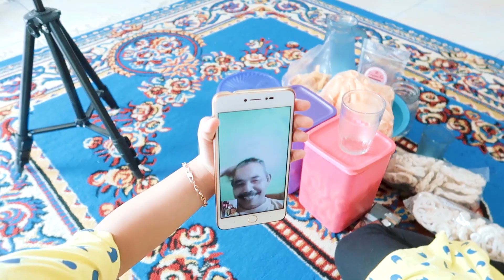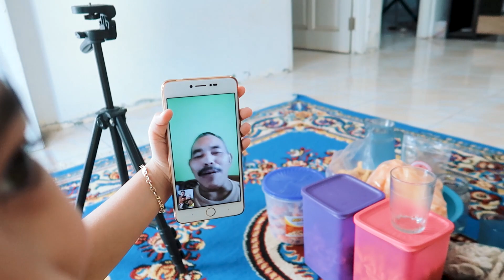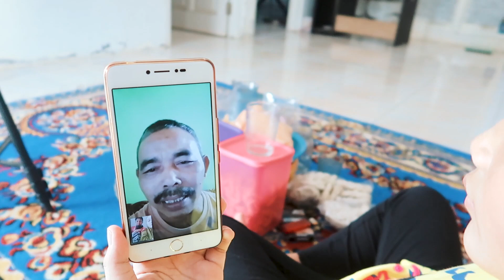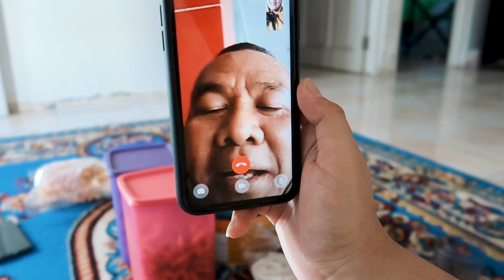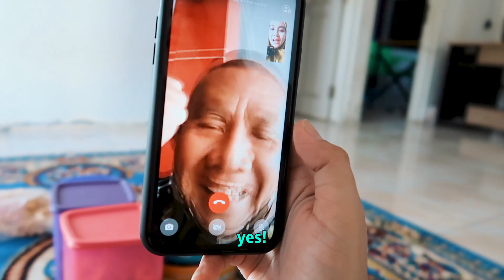PRANK JENIS KELAMIN ADEK KE KELUARGA BESAR! REAKSINYA LUCU :D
PRANK JENIS KELAMIN ADEK KE KELUARGA BESAR...